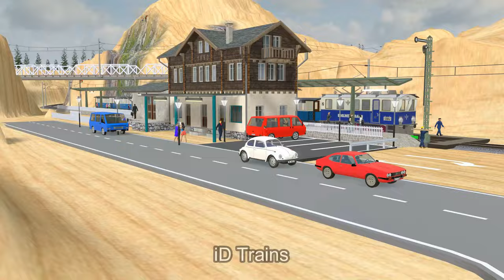ALL TRAINS Vs Crossing Jump Mountain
video by:
3d train studio-wondershare filmora